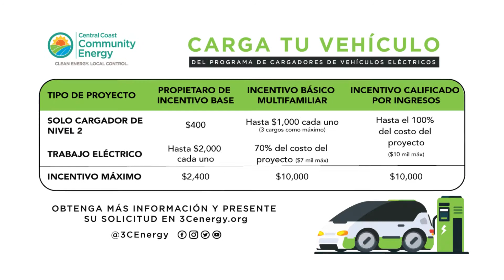Spanish Electrify Your Ride Charge Your Ride